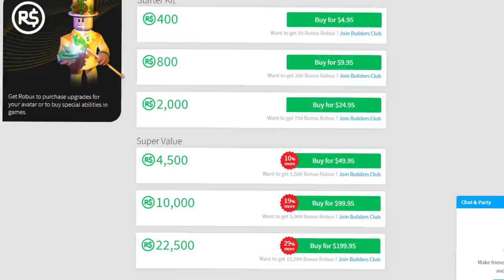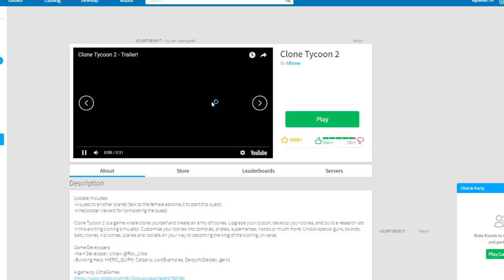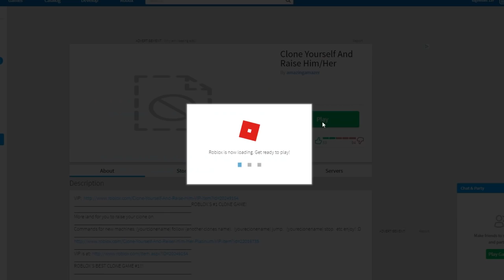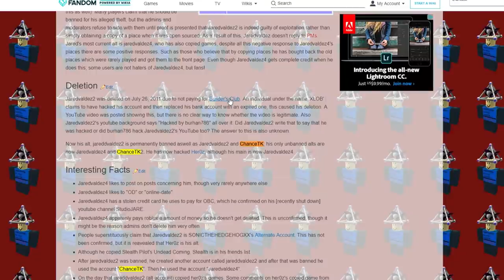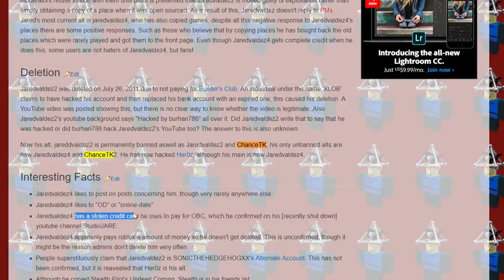MY ROBLOX CLONE GOT ME BANNED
In today's Roblox video we clone ourselves and see if our clones can get us in trouble and we put our clones into people's houses with admin!